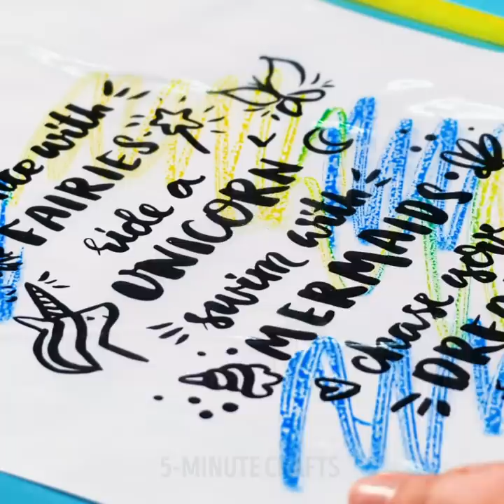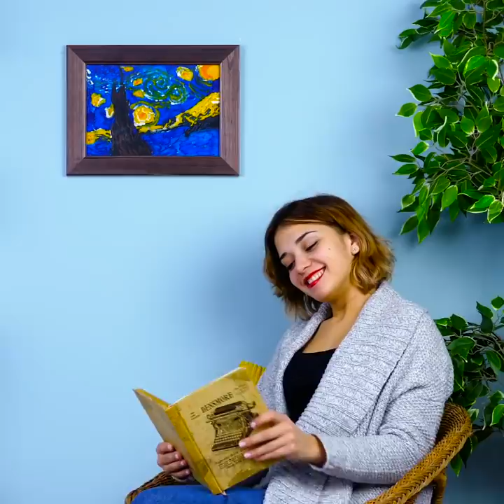RAINBOW DECOR COMPILATION || Colorful Ideas To Paint And Dye Almost Anything Around You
TIMESTAMPS:
00:00 Rainbow shoes decor
00:36 Marble rose
01:30 Flower hat painting
03:00 Thermosensitive cup print
03:27 DIY neon light